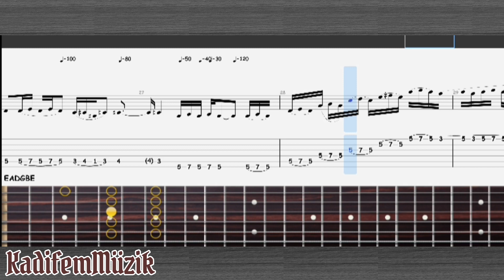Fast liquid notes | Exercise | Guitar